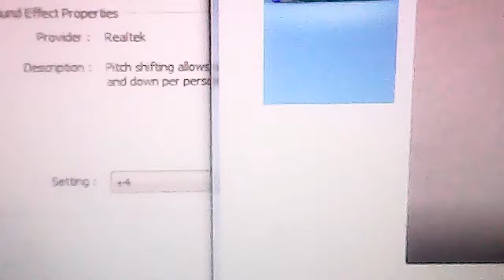The Wiggle Puppets Get Ready To Wiggle Darkside +4 Pitch PitchedKaraokeTracks